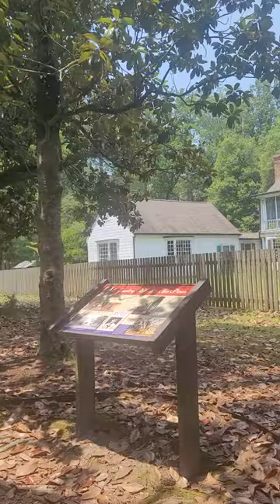A PROVEN LEGACY: THE HISTORY THEY HIDE ☕️😎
If U know the Holmes/Thames family beginnings on Troy Ave in Fayetteville. My OWN maternal legacy story. blacklandowners NUFF SAID. 😉🎤

The picture is of my favorite grandfather "Papa William Holmes, husband of Alberta Thames" Parents of MY Mother and Aunt/Godmother.  LEGACY LIVES ON!!